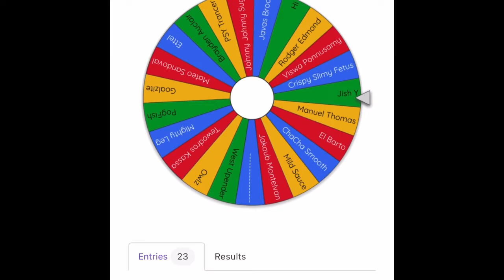And The Winner is...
I need to email you the code